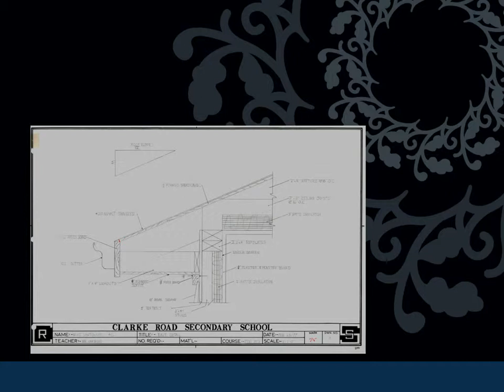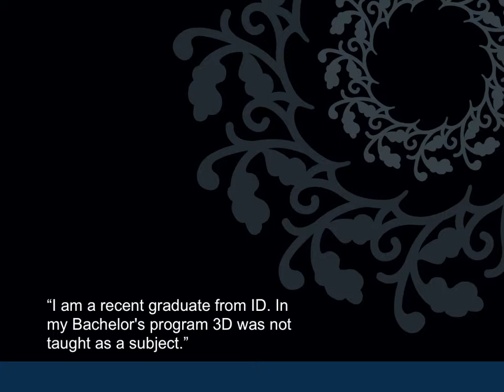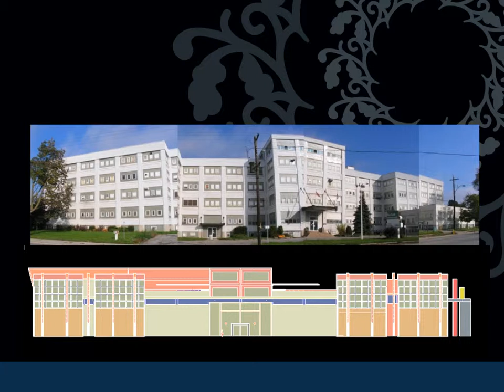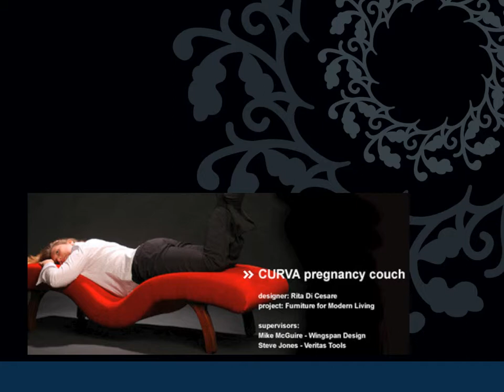Michael Santolupo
A high school design teacher in London and an adviser for Autodesk, Mike showed us some of his students' amazing work and shared some of the cool stuff he teaches at his program, which is recognized as one of the most innovation and creative in North America.